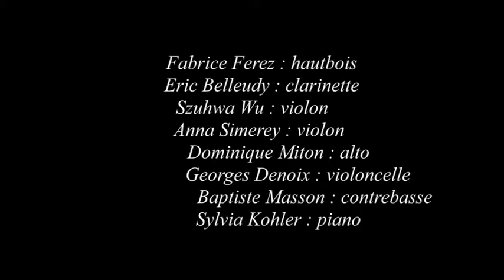Tétraktys Prieuré Marast 2014 Dvorak Janacek Prokofiev Connesson DD 1